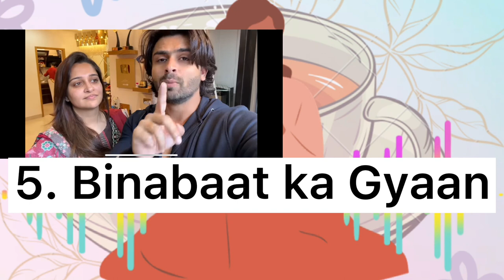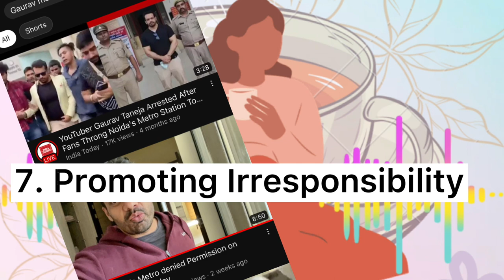10 Baate Jo Vloggers ko ab Karni Band Kardeni Chahiye 🙏😔